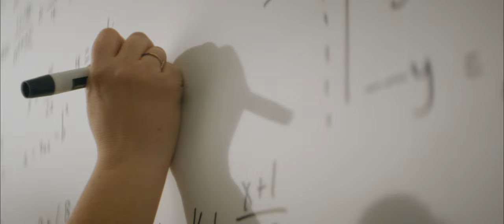Here We Go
For over 100 years, we've had one goal: make the world a better place.